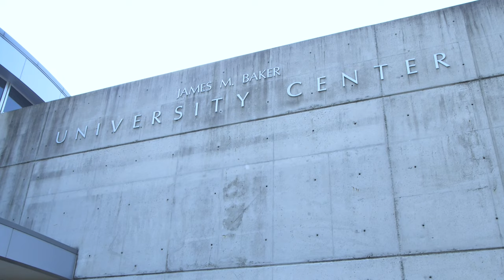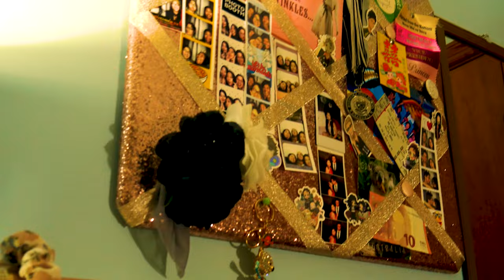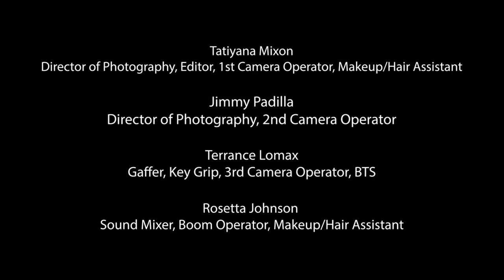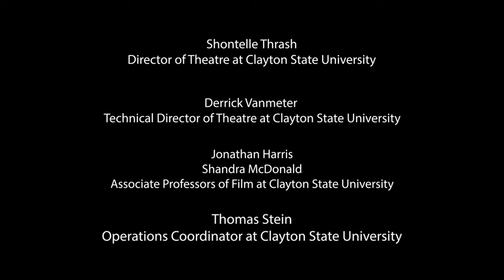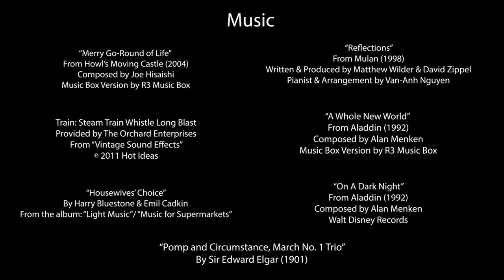Bay - Nancy Nguyen - CC in English, Tiếng Việt, Español | Short Film (4K)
I hope you enjoyed the show, made possible by an incredibly talented & creative team. See description below for full credits!

Description: "Bay" is a narrative documentary with song selections that Nancy performs, reflecting on her journey as a performer, the struggle between pursuing her passions vs. family approval, hopes for positive Asian/Asian-American representation, and her future. This is her Senior Capstone, a final creative project that celebrates the culmination of her college career as she graduates today: December 5, 2020, with a B.A. in Theatre.

Nancy Nguyen | NancyFairyFancy
Writer, Producer, Actor, Production Design & Management, Costumes/Hair/Makeup

Carol Welter
Director, Interviewer, Script Revision, Properties, Set Dresser, Costumes/Hair/Makeup Assistance

Kenneth Forrester | The Great Wall Productions
Director, Producer, Production Management

Tatiyana Mixon
Director of Photography, Editor, 1st Camera Operator, Makeup/Hair Assistant

Jimmy Padilla
Director of Photography, 2nd Camera Operator, Spanish CC Translation

Terrance Lomax
Gaffer, Key Grip, 3rd Camera Operator, BTS

Rosetta Johnson
Sound Mixer, Boom Operator, Makeup/Hair Assistant

Journey Leigh | IG: @jleighstyles & @jleighbumblebee
Princess Jasmine Wig Stylist

Kaitlyn Forrester
Production Assistant

Special Thanks to:
Joe Dorvil
Provider of Primary Camera

Van Bui
My beautiful aunt & a generous angel that was missed in the credits.

Music Use (in order):
“Caro Mio Ben” (1783)
By Giuseppe Tomasso Giovanni Giordani

From Howl’s Moving Castle (2004)
Composed by Joe Hisaishi

“Housewives’ Choice”
By Harry Bluestone & Emil Cadkin

Train: Steam Train Whistle Long Blast
Provided by The Orchard Enterprises
From “Vintage Sound Effects”

"In My Own Little Corner" from Cinderella

"Journey to the Past" from Anastasia
Lyrics by Lynn Ahrens and Music by Stephen Flaherty

From Aladdin (1992)
Composed by Alan Menken

“On A Dark Night”
From Aladdin (1992)

“Pomp and Circumstance, March No. 1 Trio”
By Sir Edward Elgar (1901)

“Reflections”
From Mulan (1998)
Written & Produced by Matthew Wilder & David Zippel